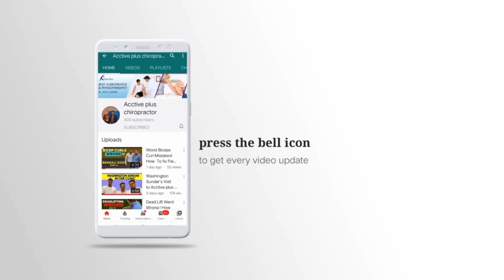Back pain Due to High arch | Acctive Plus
High arch is very common problem and causes lot of problem in posture.
With High arches , you also have a problem with shock absorption , which can send shock waves up through your body and causes damage . To learn how you can deal with arch problems , check out this blog.
Acctive Plus is located at:

A 289 Basement, Bhishma Pitamah Marg,
Defence Colony, New Delhi,
Delhi-110024